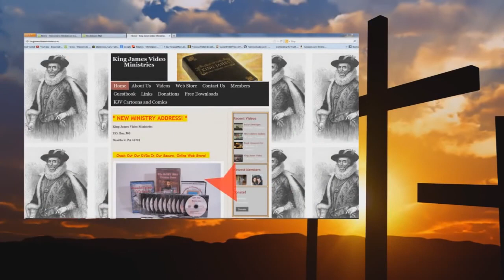Audio Does God Create Evil